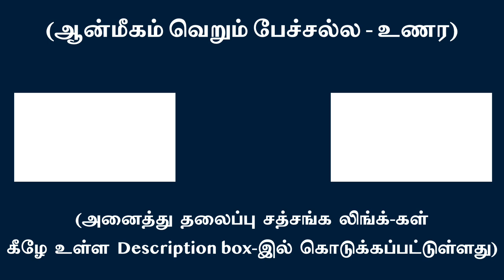சந்நிதியின் பலத்தில் உண்மை உணரப்பட்டது | சுவாமி அருணாசல ரமணன்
In the PRESENCE of the GNANI TRUTH is realized l Swami Arunachala Ramanan